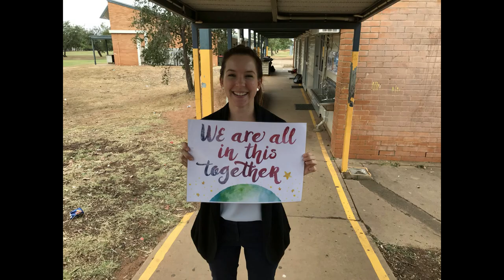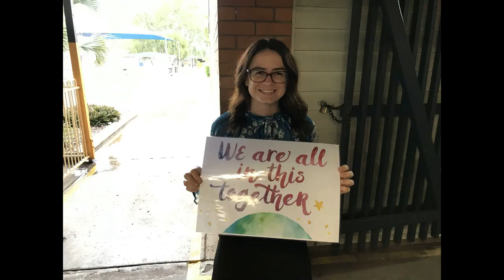We are all in this together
From the DLC - Moranbah State High School